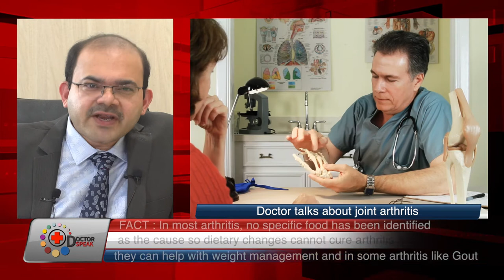Dr Sunil Kumar Singh: Arthritis and Rheumatology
Dr. Sunilkumar Singh, consultant for Rheumatology at Kokilaben Dhirubhai Ambani Hospital explains the various aspects of Arthritis including its symptoms and the need for timely detection and treatment. The Centre for Bone and Joint sees 10,000 rheumatology patients every year and is supported with a full range of diagnostic facilities.